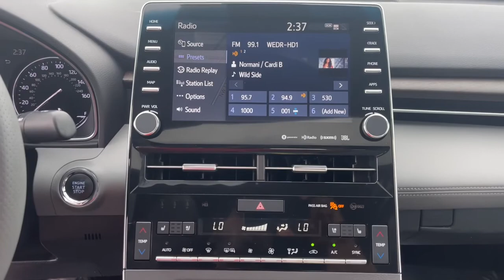2020 Toyota Avalon Fort Lauderdale, Coconut Creek, Hollywood, Tamarac, Coral Springs, FL U039141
Used 2020 Toyota Avalon available in Fort Lauderdale, Florida at Lipton Toyota. Servicing the Fort Coconut Creek, Hollywood, Tamarac, Coral Springs, FL area.

Lipton Toyota
1700 W Oakland Park Blvd

CARFAX One-Owner. Certified. White 2020 Toyota Avalon Limited 3.5L V6 8-Speed Automatic FWD , !! CLEAN CARFAX !!, !! ONE OWNER !!, ** PREMIUM LEATHER INTERIOR !!, , !! POWER SUNROOF / MOONROOF !!, !! BALANCE OF FACTORY WARRANTY !!, , ** LOW MILES **, ++ PREMIUM ALLOY WHEELS ++, !! ONE OWNER W/ CLEAN CARFAX !!, ++ REAR BACK UP CAMERA ++, ** BLUETOOTH FOR PHONE **, CERTIFIED PREOWNED, 7YR/1OO,OOO MILE WARRANTY.brbrbr22/31 City/Highway MPGbrbrbrToyota Certified Used Vehicles Details:brbr * Limited Warranty: 12 Month/12,000 Mile (whichever comes first) from TCUV purchase datebr * Warranty Deductible: $0br * Powertrain Limited Warranty: 84 Month/100,000 Mile (whichever comes first) from TCUV purchase datebr * 160 Point Inspectionbr * Vehicle Historybr * Transferable Warrantybr * Limited Comprehensive Warranty: 12 Month/12,000 Mile (whichever comes first) from certified purchase date. Roadside Assistance for 7 Year / 100,000 Milebr * Roadside AssistancebrbrbrBuy with Confidence as all of our cars are have been through a thorough 160 point inspection by our ASE certified mechanics. Our Finance team has over 75 years combined experience with all types of credit; working closely with 25+ banks we handle all credit situations. Please visit our showroom at 1700 W Oakland Park Blvd, Fort Lauderdale FL 33311 to see our complete inventory. Lipton Toyota is proud to have served South Florida for over 30 Years. Call Click or come on by today.